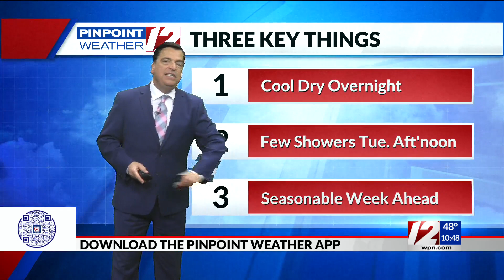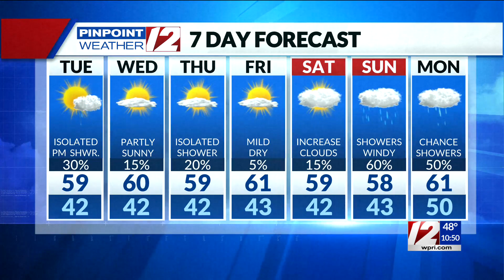Pinpoint Weather 12